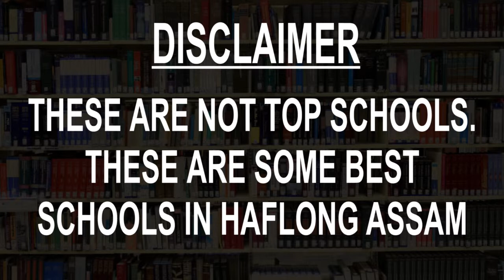Best Schools around Haflong, Assam CBSE, Govt, Private, International | Study Space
Must Watch.. Best Schools around Haflong, Assam - CBSE, Govt, Private, International

Listed Schools:
Ananda Marga School, Haflong
Don Bosco Higher Secondary School
Jatinga High School
Jawahar Navodaya Vidyalaya
Kenderiya Vidyalaya
Lower Haflong High School
Nazareth Model High School (Muolhoi)
Saraswati Vidyamandir School
Sengya Sambudhan High School
Tularam Memorial Good Shepherd School,Gunjung

This is not the listing of Top Schools around Haflong, it's the list of best Schools around Haflong as per the ratings given by our users.